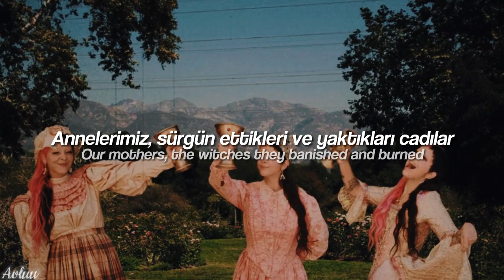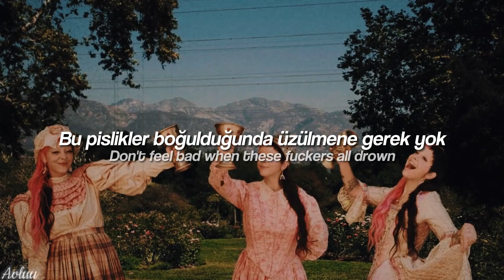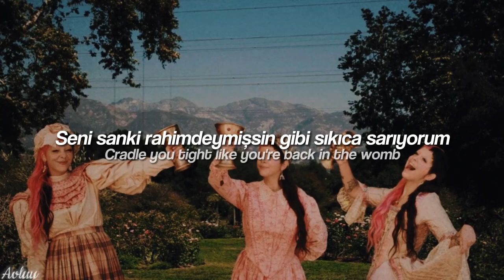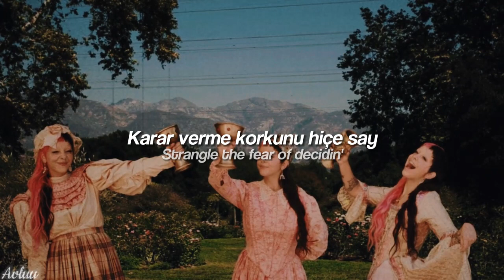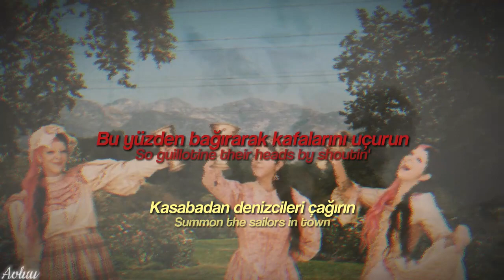Melanie Martinez | Milk Of The Siren | Türkçe Çeviri + Lyrics // [TW: Flash Lights]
Lyrics: Genius
Photo: Melanie Takvim Çekimleri